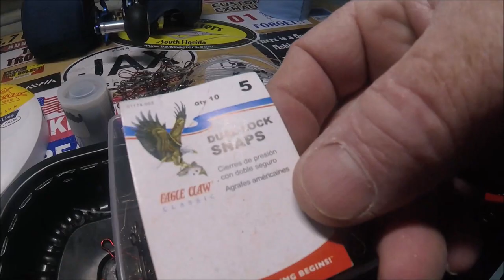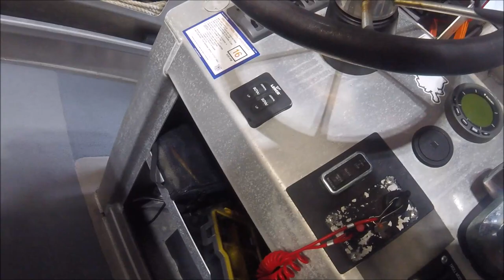The bottom fishing rig that rocked the river❗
Jacksonville Sport Fishing Charters Thank You

ain't cheap junk! The largest Tarpon ever caught on my charter boats was a L x G. DIVIDED by 800, weight calculated, 142 pounder. It was caught after 2+ hrs of intense battle on too light of tackle with MASON HARD TYPE NYLON 30#. IT'S NYLON, NOT CHEAP CRAP MONO! IT'S STIFF, and mega STRONG. Use and do what ever you want. My Jettywolf Strong Arm Rigs, don't fail me, from Sharks to big Bull REDFISH. It works, if made correctly.

- '''LINK TO IN-DEPTH VIDEO HOW-TO'''''

OF REVIEWED ITEMS
CLICK LIST LINK.   ***support future reviews by shopping here.***